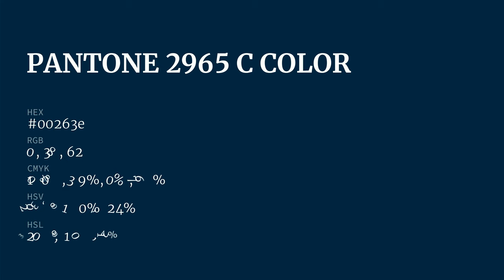color 00263e hex color - Green color - Warm color 00263e